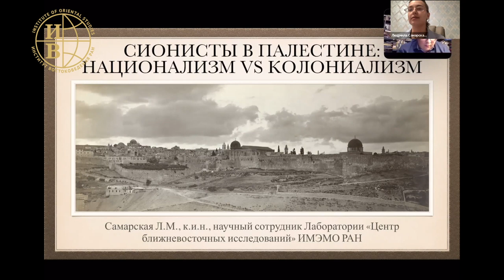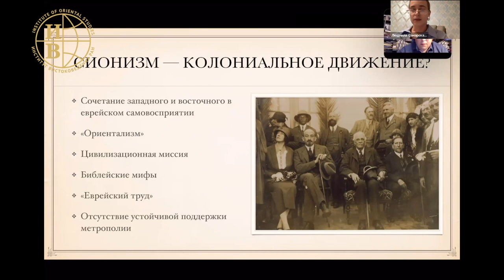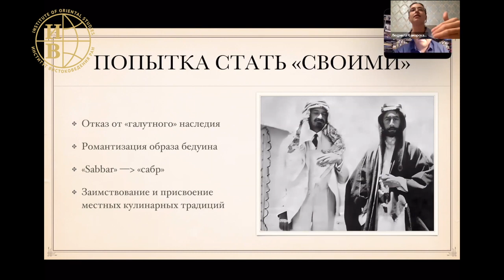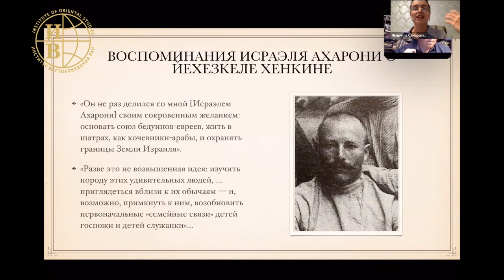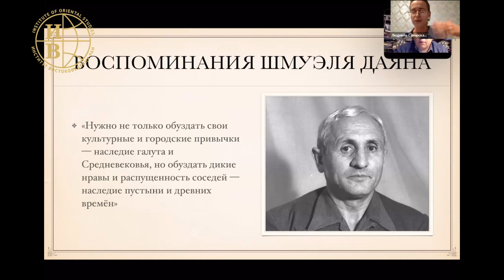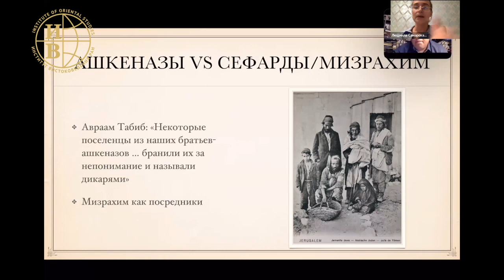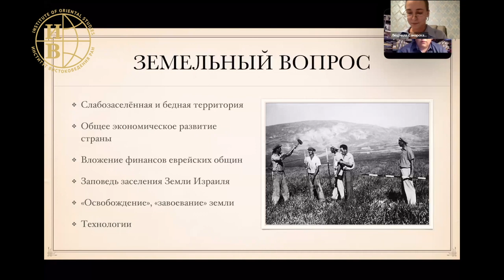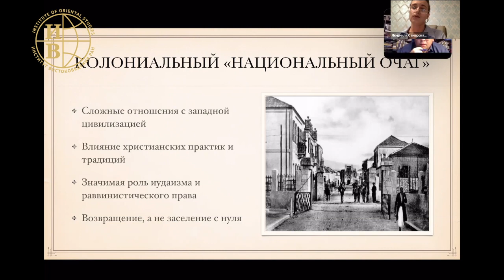Сионисты в Палестине: национализм vs колониализм. - Самарская Л.М.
12 декабря 2022 года в рамках 4-го заседания секции «”Долгий XX век” в истории арабских стран» XVII Конференции арабистов «Чтения И. М. Смилянской» состоялось выступление Самарской Людмилы Максимовны на тему «Сионисты в Палестине: национализм vs колониализм».